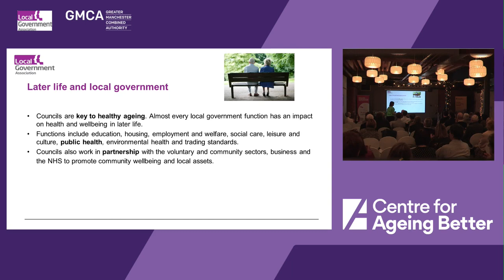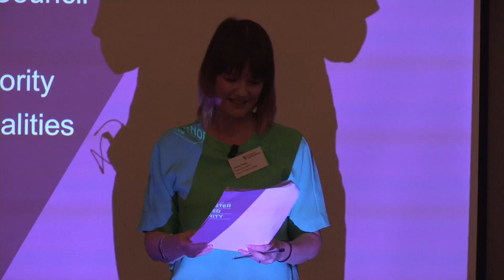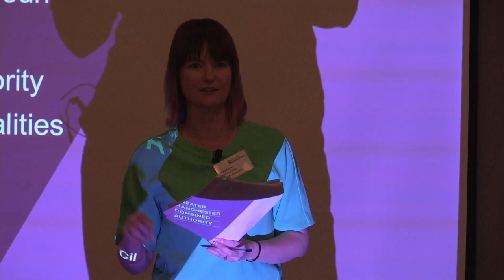How can local leadership deliver better later lives for us all?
We held a breakfast debate on 26 February 2020 to discuss how the right local government leadership creates the changes urgently needed for better later lives. The event was set against a backdrop of the UK’s first Age-friendly city region: Greater Manchester.

This debate will explore perspectives on:
• How places can create local movements for system change
• How we can harness the opportunity of our longer lives
• How to retain focus and develop new collaborations in the face of competing pressures

05:22 – Paul McGarry introduction
17:24 – Cllr Richard Kemp introduction
27:19 – Pam Smith introduction
37:50 – Matthew Ainsworth introduction
49:13 – audience questions and panel discussion start
52:58 – what we should be doing and asking from our different leaders
01:02:00 – how community members communicate with local authority leaders
01:13:41 – Ageism in society
01:29:42 – summary and close